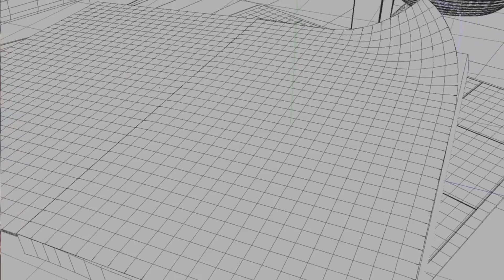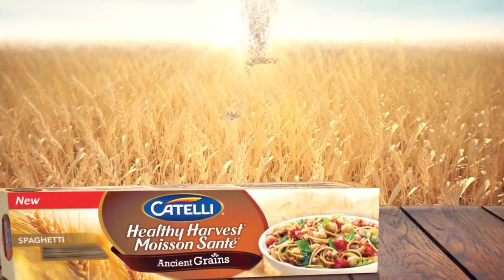2d 3d reel